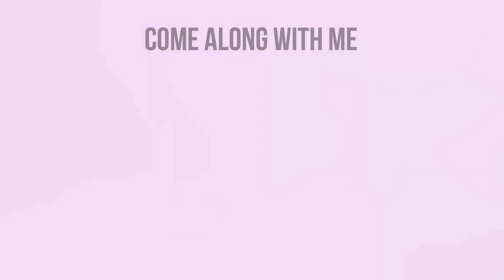I WAS ALONE FOR MY BIRTHDAY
how I spent my birthday 2023